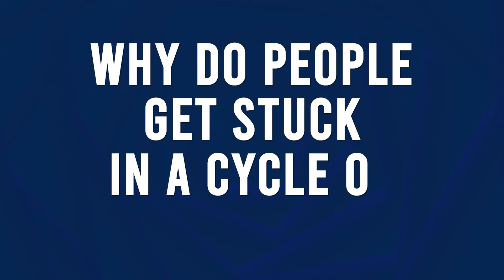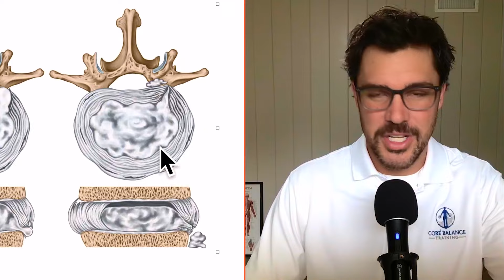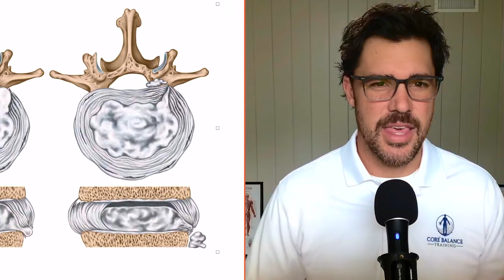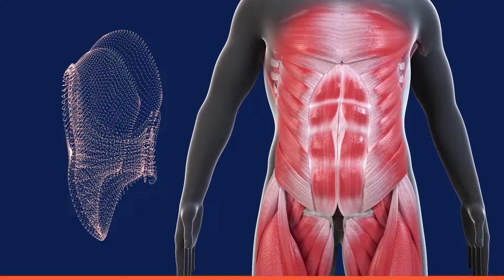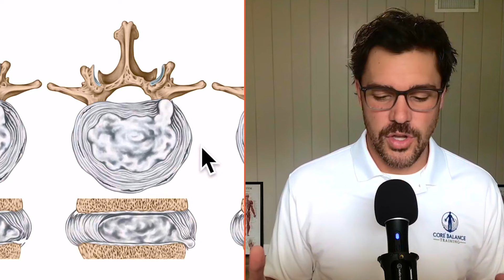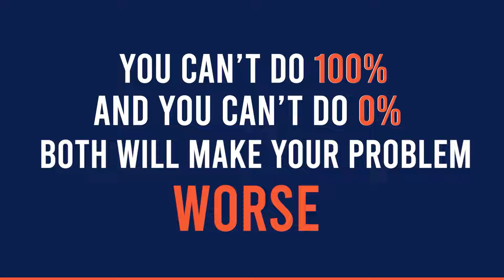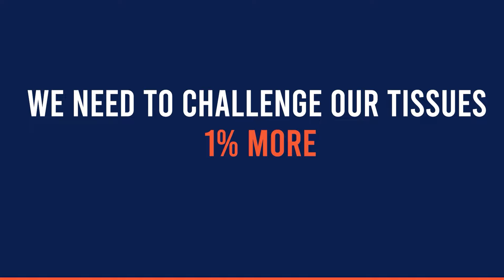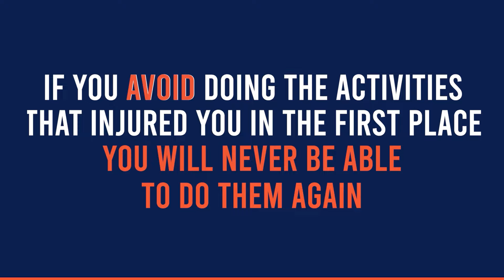How To Get Rid of Back Pain 🔥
The video discusses the cycle of endless Back Pain and how people often get stuck in it. It emphasizes the importance of strengthening Core Muscles and gradually increasing the range of motion to support the spine throughout daily activities.
The video delves into the concept of rest and the gradual reintroduction of stress to injured tissues, such as discs and ligaments, to promote healing and prevent further injury. It highlights the need to overcome Fear-Avoiding Behavior and work towards strengthening the affected tissues by engaging in controlled and mindful movements. It emphasizes the importance of listening to your body and avoiding over-stressing the tissues to prevent setbacks in the healing process.
Overall, the key message is that to break free from the cycle of back pain, individuals must confront their fear of movement, gradually work towards strengthening the affected tissues, and avoid both overuse and under-use of these tissues to achieve full functional recovery.
My name is Dr. Ryan Peebles and I have dedicated the last 20 years of my life to better understanding and reversing the root causes of chronic lower back pain. Core Balance Training - CBT is not a fitness program, it's a long-term solution, which can bring you back to normal life and regular movement without chronic pain.